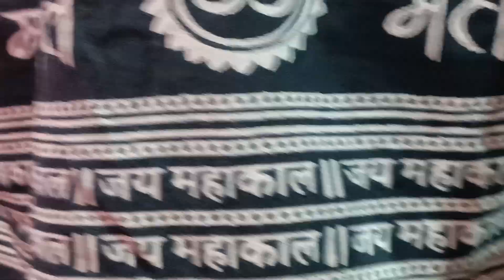Ahore rajshthan navratri || Aruna Barot ||Bharat Yogi ||sundha Mata Mandal live 2024🙏7984995143🙏 🙏